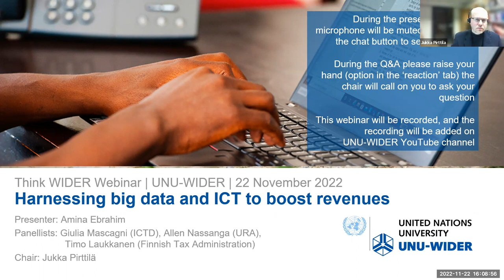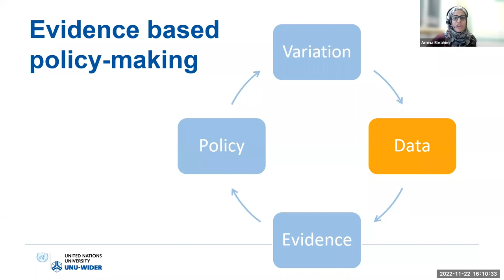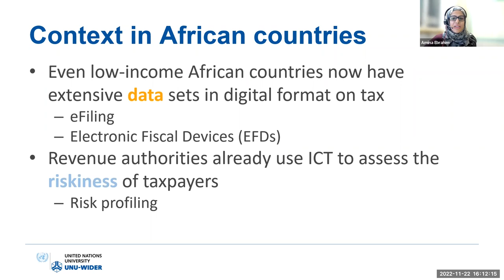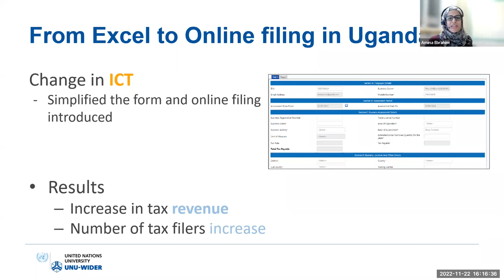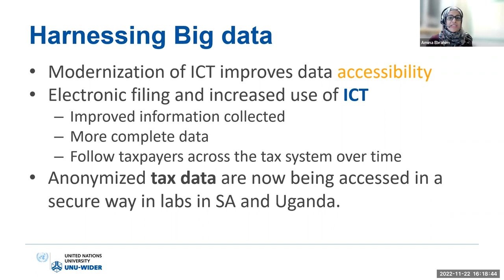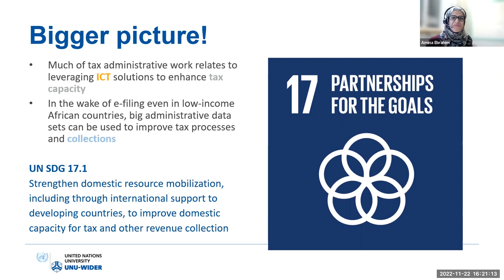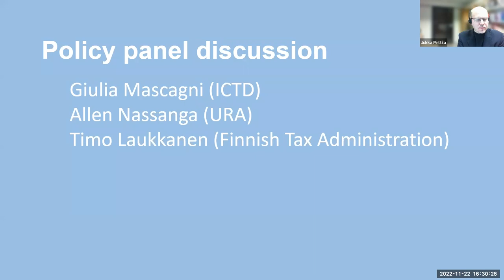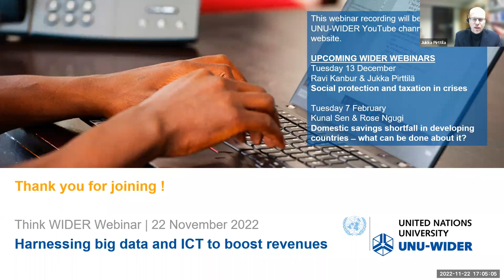Think WIDER Webinar - Harnessing big data and ICT to boost revenues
On 22 November 2022, our Think WIDER Webinar Series - New perspectives on domestic revenue mobilization continued with 'Harnessing big data and ICT to boost revenues'.

Countries in the Global South have increased their tax revenue in recent decades. Still, overall revenues have often remained too low to sustain the provision of critical public goods. How can developing countries improve their tax systems, increase compliance, and mitigate the potentially harmful effects of taxation on enterprise growth and job creation?

One way is by taking advantage of data to evaluate and plan policy. In recent years, also low-income African countries have started to make taxation-related data sets available. These data have enabled, and continue to enable, several new avenues of research to help improve policies.

This one-hour event shares the insights data has helped to reveal on e.g. tax audit efficiency, recovery of firms from COVID-19 pandemic, income distribution and on taxation of multinational corporations in Africa. The webinar is chaired by Professor Jukka Pirttilä, and the introduction to the topic is given by UNU-WIDER Research Fellow Amina Ebrahim. The presentation is followed by a panel discussion with Giulia Mascagni, Research Director at the International Centre for Taxation and Development, Allen Nassanga, the Assistant Commissioner for research and innovations at the Uganda Revenue Authority, and Timo Laukkanen, the director of the Strategy Realization Office in the Finnish Tax Administration.